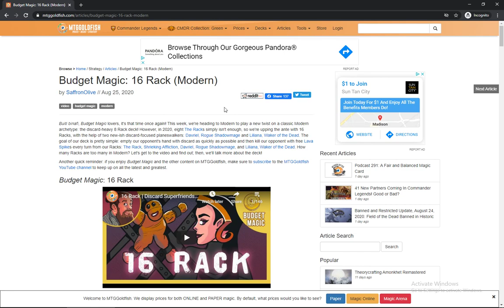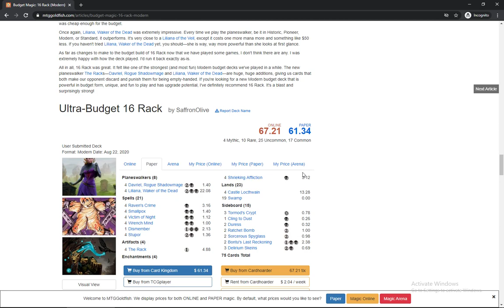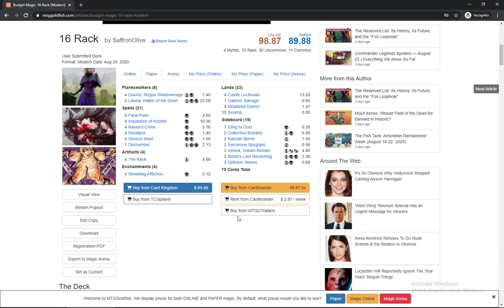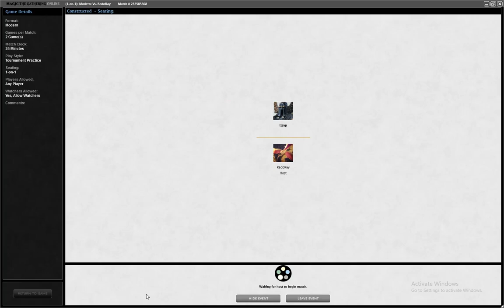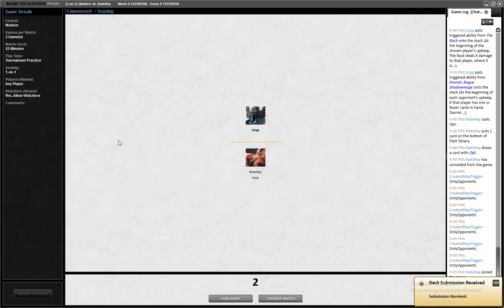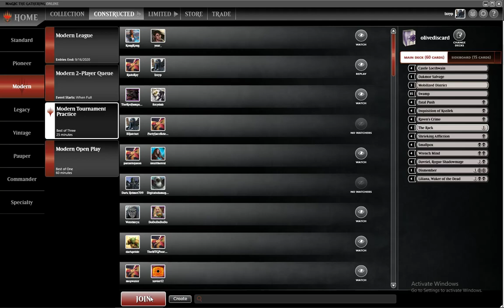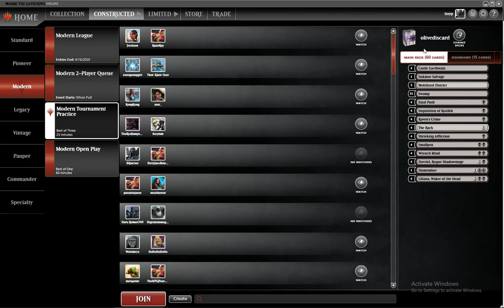Budget Discard in Modern (SaffronOlive's 16 Rack)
I LOVE DISCARD DECKS

Thank you to Saffron Olive for putting together this spicy (pun intended) brew.

This is a budget deck because it comes in at under $100 (LOL Modern you used to be affordable).  The mono-black manabase saves us from having to spend our allowance on fetchlands.

The 16 racks that deal damage to our opponent are:
Shrieking Affliction
The Rack
Liliana, Walker of the Dead
Davriel Shadowballer

Raven's Crime might be the MVP that helps us rip the opponents hand over and over again.

I will try this again with a few upgrades including thoughtsiezes.

Let me know if you have any thoughts or suggestions.